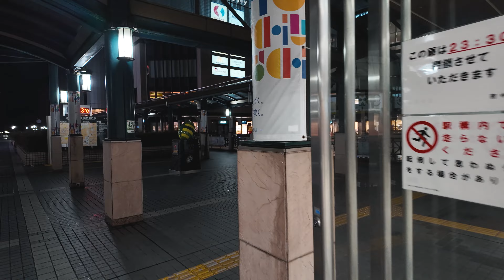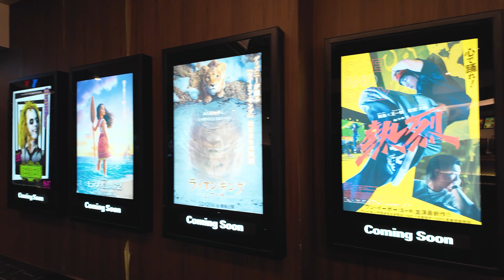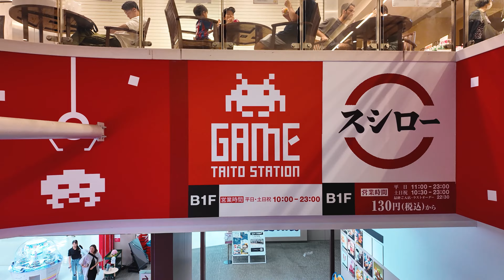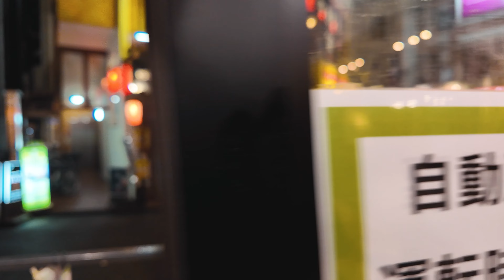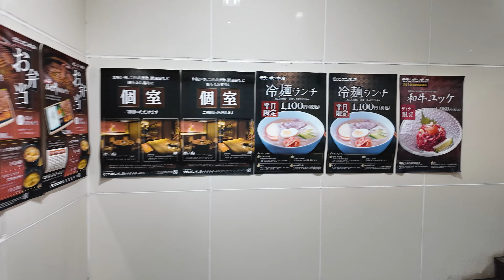東京夜散歩 くるると府中駅周辺｜Tokyo Night Walk: Kururu and Fuchu Station Area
府中駅前の商業施設「くるる」を見て回りました。
その後、駅北口のエリアを少し歩き、
さらに駅の南西のエリアもさらっと歩いてみました。